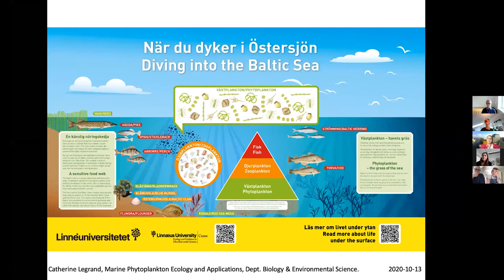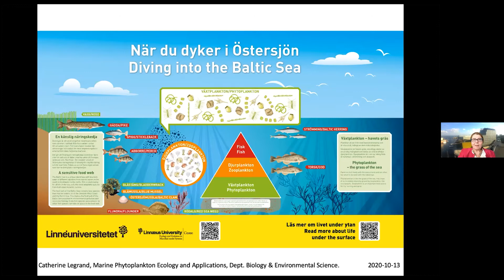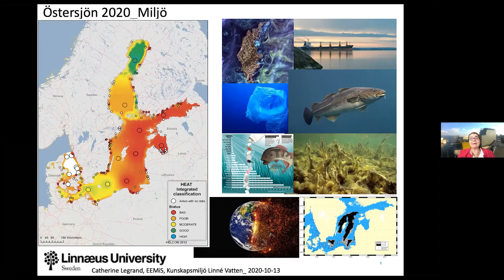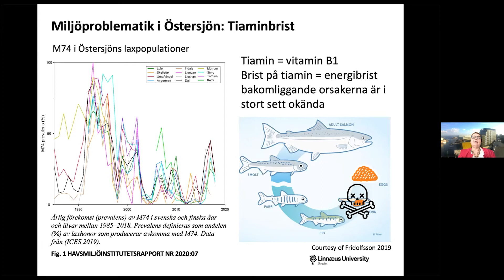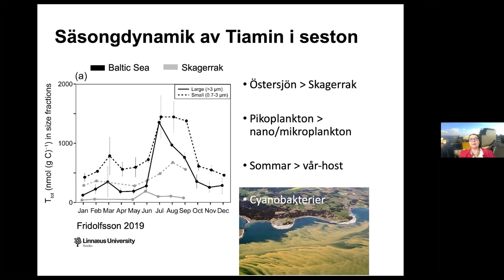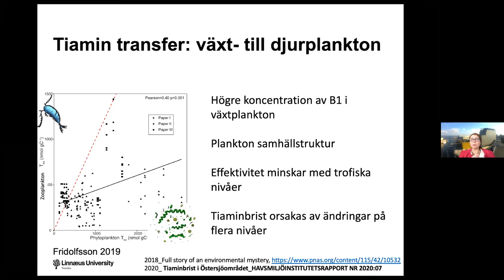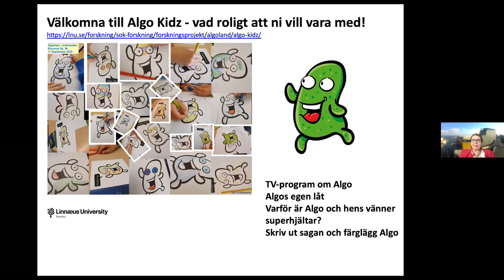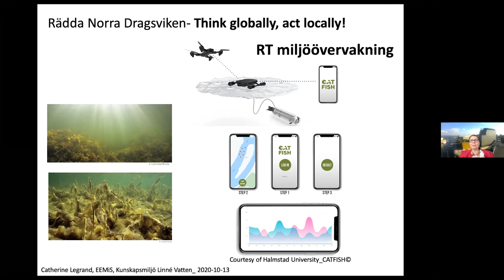Östersjöns vikar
Föreläsning 1 med Catherine Legrand